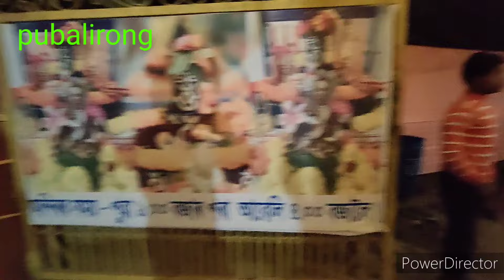অলৈকিক শক্তি দেখিলো!অগ্নি